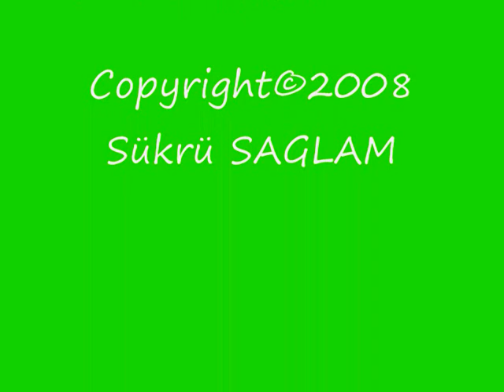EMIRDAG YAYLASI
Emirdağ yaylalarina özlem
Eser: Faki EDEER
seslendiren: Onursal
RESIM ARSIV: Faki EDEER / Metin AKIN
Reji: Şükrü Sağlam